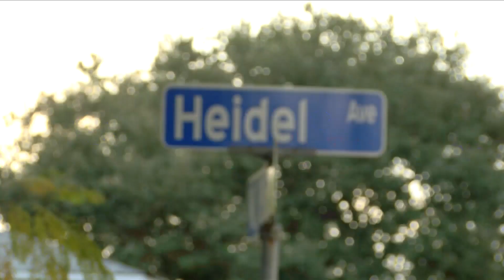Baton Rouge Police investigating two deadly shootings within same block hours apart